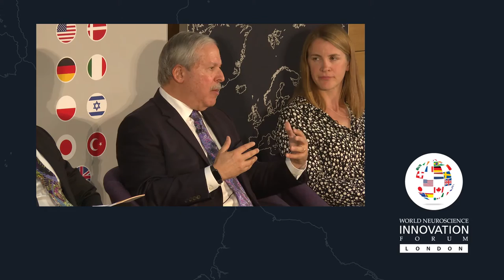2017 WNIF | Next-Generation Therapies and Diagnostics: Big Data and Digital Health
Moderator: Shawn Murphy, MD, PhD, Corporate Director of Research Information Systems and Computing, Partners HealthCare; Associate Professor of Neurology, Harvard Medical School
Jenny Barnett, PhD, CSO, Cambridge Cognition
John Gallacher, PhD, Director, MRC Dementias Platform UK
Husseini Manji, MD, Global Therapeutic Area Head, Neuroscience, Janssen R&D
Richard Rudick, MD, VP Development Sciences, Biogen
Howard Weiner, MD, Director, Multiple Sclerosis Program, Brigham and Women's Hospital; Robert L. Kroc Professor of Neurology, Harvard Medical School

As new HIT-driven systems and products are identified, what will influence new therapies and diagnostics? Which technologies will scale the fastest? How large do cohorts have to be to provide meaningful insights? Are there examples of real world successes?